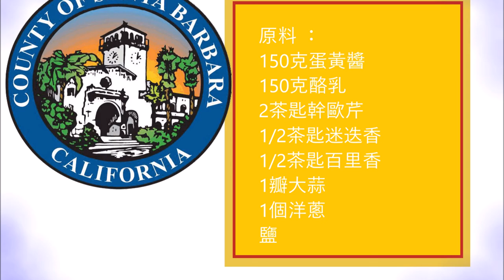Ranch dressing / 田园沙拉酱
English :
150 grams of mayonnaise
150 grams of buttermilk
2 teaspoons of dried parsley
1/2 teaspoon of rosemary
1/2 teaspoon thyme
1 clove of garlic
1 onion
salt

Chop the onion very finely and grate the garlic.
Mix all ingredients in a bowl and let rest for 1 hour in the frige.

中文 :
150克蛋黃醬
150克酪乳
2茶匙幹歐芹
1/2茶匙迷迭香
1/2茶匙百里香
1瓣大蒜
1個洋蔥
鹽

將洋蔥切碎，切碎大蒜。
將所有成分混合在一個碗中，在冰箱中靜置1小時。